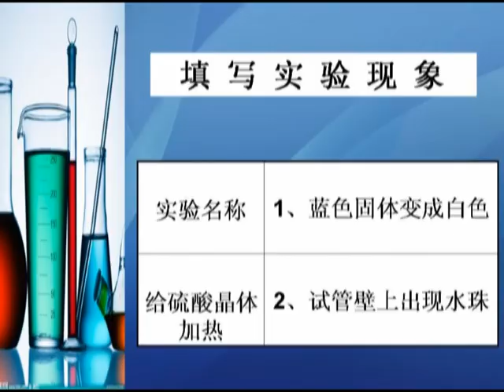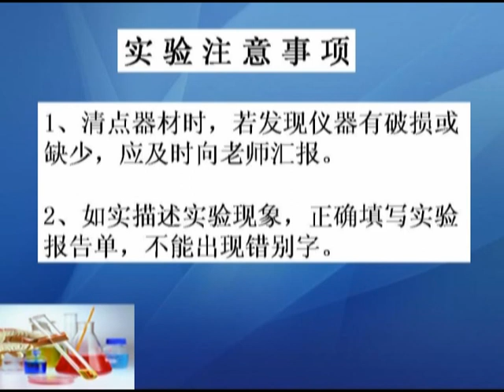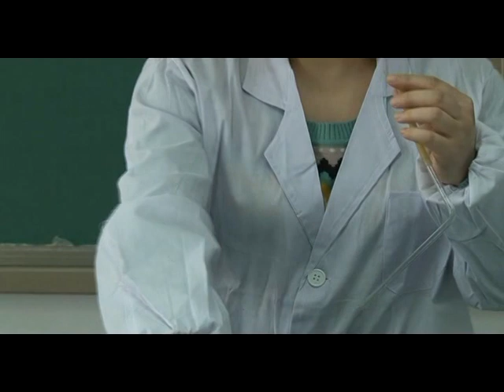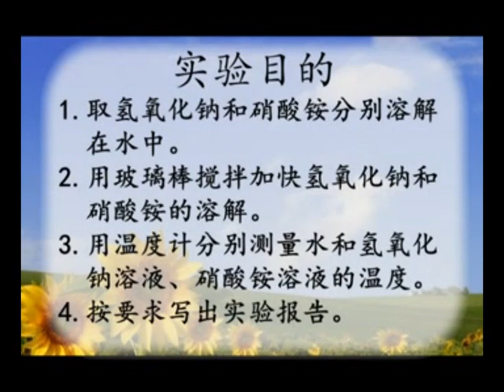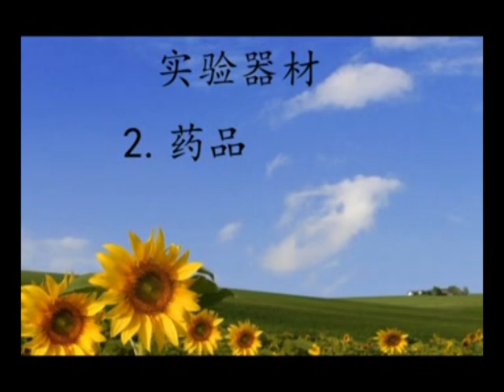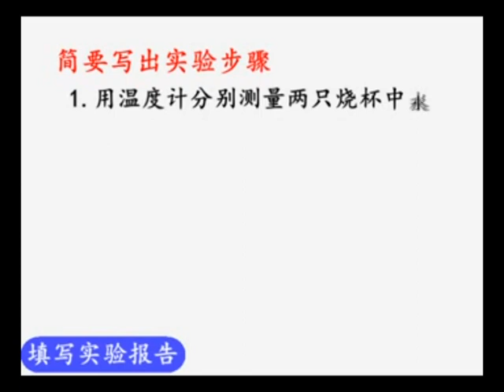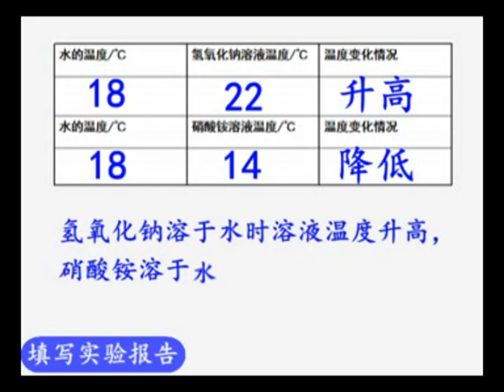检查气密性实验，氢氧化钠溶解时温度变化实验 Check air tightness experiment, temperature change experiment when sodium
检查气密性实验，氢氧化钠溶解时温度变化实验 Check air tightness experiment, temperature change experiment when sodium hydroxide dissolves